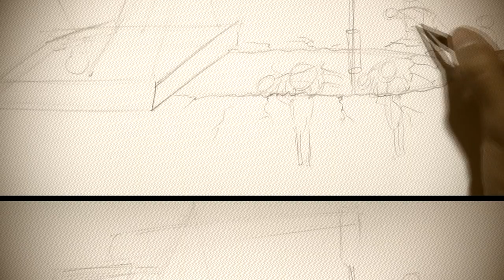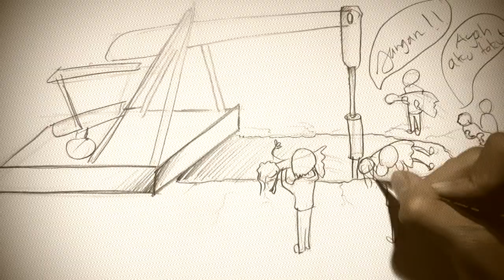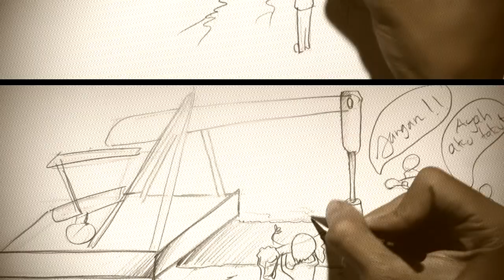Sketsa - Kisah nyata anak dijadikan tumbal perusahaan oleh ayahnya sendiri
Cerita atau kisah horror ini saya temukan diforum kaskus dengan judul
"KISAH NYATA TUMBAL PERUSAHAAN TAMBANG MINYAK KORBAN ANAK GADIS KARYAWAN NGERI"
cerita memgerikan ini menceritakan tentang kesaksian seorang nenek yang menceritakan masa lalunya ketika masih marak yang namanya tumbal, entah sekarang sudah berkurang atau malah makin banyak... dan inilah kisahnya...
menurut penulis cerita ini benar adanya dikalimantan, jika kalian penasaran silahkan simak sampai habis :)
Jika kalian punya cerita yang lebih seru, silahkan kirimkan ke saya.  terimakasih :)

urband legend jepang
cerita seram
kisah seram
kuchisake onna
wanita bermulut robek
kuchisake onna drawing
menggambar kuchisake onna
momo challenge viral
cerita momo
kisah momo
gambar momo
menggambar momo
cerita tentang momo
cerita valak
trailer valak the nun
cerita the nun
conjuring 2